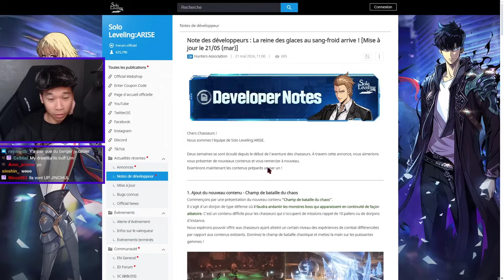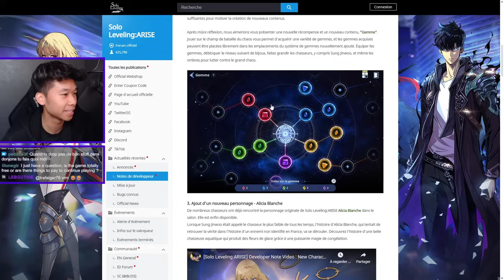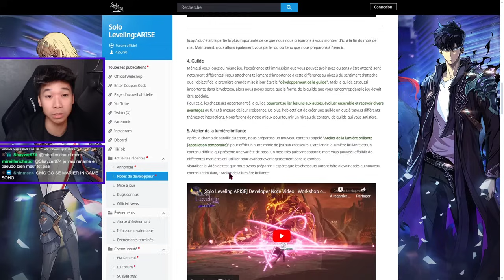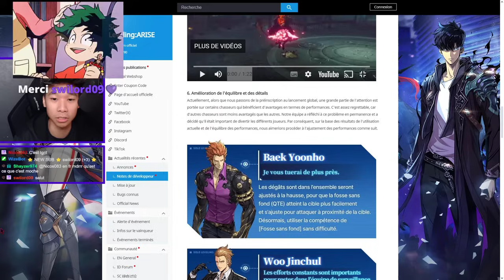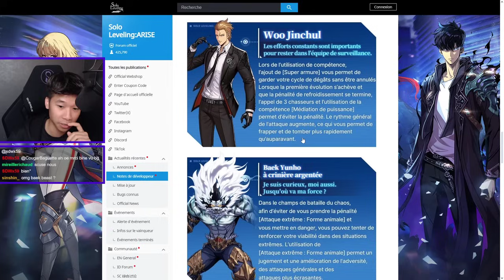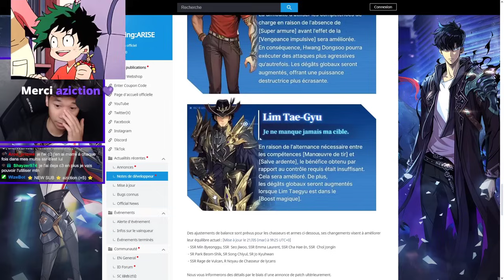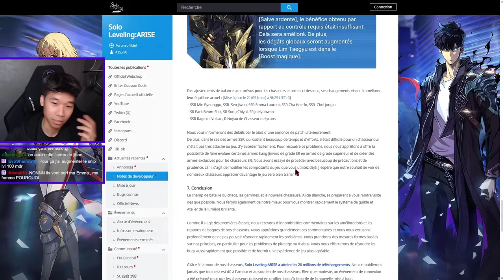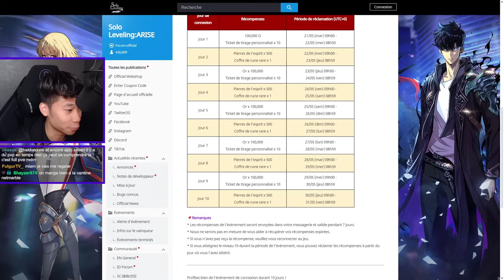INFOS GROSSE MAJ ! 50 TICKETS + 2500 CRISTAUX OFFERTS ! Guildes / UP / NERFS | Solo Leveling Arise